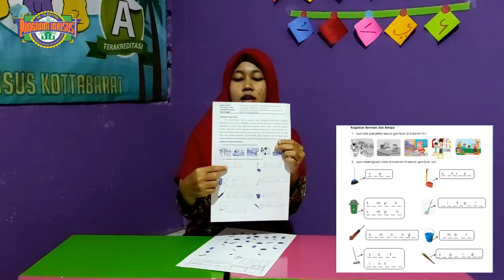PAUD TEMA 3 LINGKUNGANKU YANG MENYENANGKAN DAN NYAMAN|S. PERSIAPAN| AKU ANAK TERTIB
Video Sentra Persiapan

Seperti apa ya video sentra persiapan tentang menaati tata tertib di rumah ? Penasaran bukan? Yuk kita lihat...

Tetap semangat

Biasakan selalu cuci tangan, hindari keramaian, dan makan makanan yang bergizi.